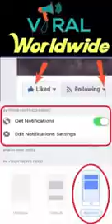Adbhut kalakari|tiktok ke mahan vidwano ko pranam